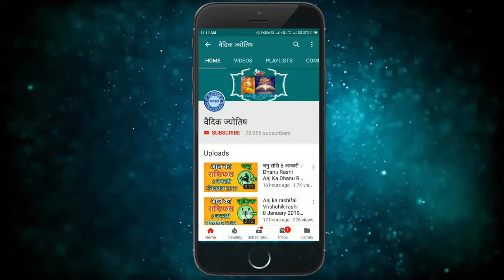वृश्चिक राशि 17 नवंबर 2021 | Vrischik Rashi 17 November 2021 | Aaj Ka Vrischik Rashifal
@वैदिक ज्योतिष
17 November Vrischik rashi
Vrischik rashiNovember 2021
Dainik Rashifal,Horoscope,Astrology
Aaj Ka Panchang
Panchang 17November 2021
17  नवंबर  वृश्चिक राशि
आज का राशिफल वृश्चिक राशि
वृश्चिक राशिफल